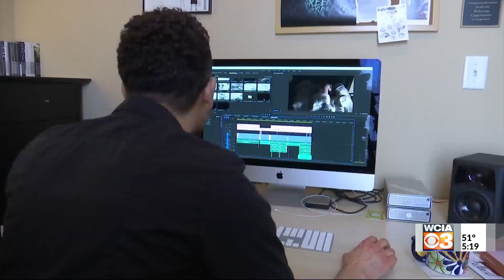Illinois breaks record for film production revenue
Illinois has made more money from the film industry in 2022 than ever before.